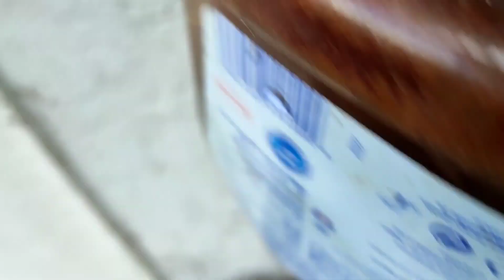เก็บขี้ไก่มาทำปุ๋ย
เลี้ยงไข่ไก่อารมณ์ดีไว้หลังบ้านวันนี้ไปเก็บขี้ไก่มูลไก่มาทำเป็นปุ๋ยหมักไว้ปลูกมะเขือเทศพริกมะเขือ